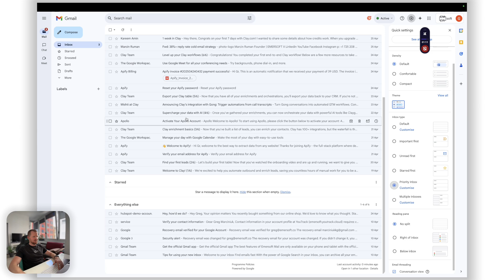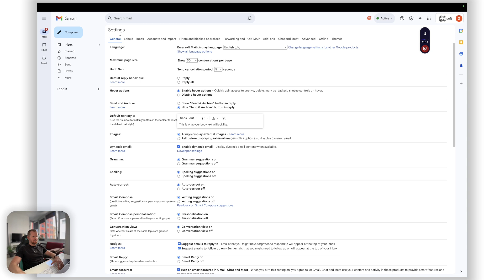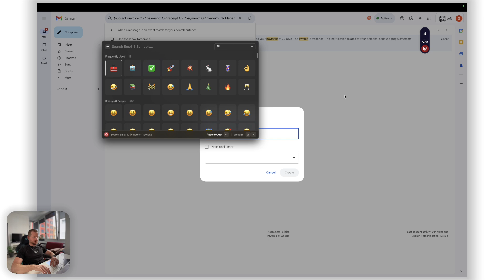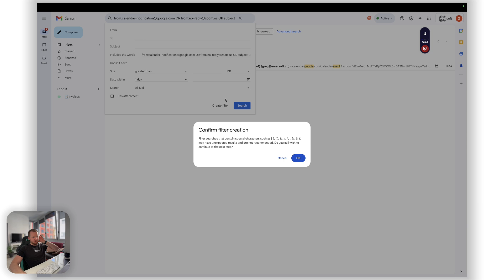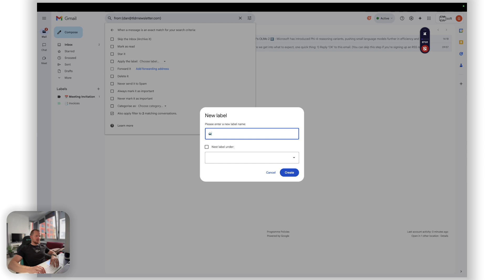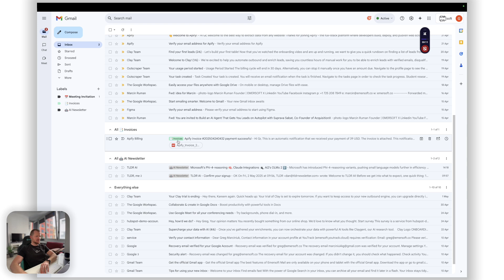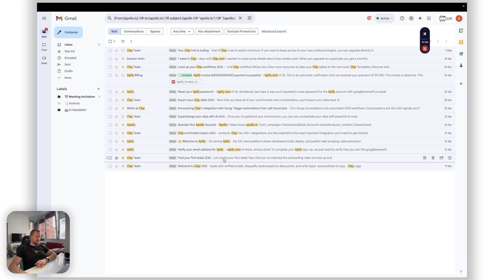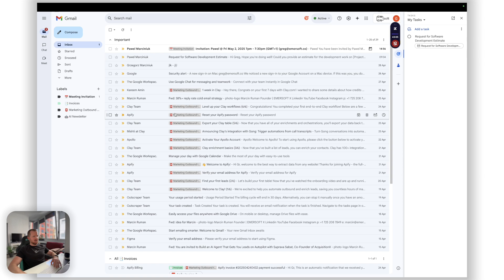How to Use Gmail Like a PRO! Boost Productivity with Expert Tips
Unlock the secrets of Gmail mastery with our expert guide! This video is designed to help you streamline your email workflow and boost productivity. Whether you're a seasoned business owner or just getting started, learn how to make Gmail work for you.

In this video, we'll cover:
✅ Setting up a Priority Inbox with labels, ensuring you never miss a crucial email
✅ Creating effective labels and filters to organize your inbox
✅ Utilizing ChatGPT to define and refine your email filters
✅ Understanding and applying 'Important Markers' for email prioritization
✅ Integrating Google Tasks seamlessly into your Gmail workflow

👉🏻 Need expert help with RevOps, HubSpot, or automation? Discover our services

💪 ABOUT EMERSOFT: Emersoft is a leading software development agency specializing in custom integrations, RevOps, and HubSpot solutions. Our expertise in complex workflows and third-party tool integration ensures your business runs smoothly and efficiently. Let us help you enhance your business operations and drive success.